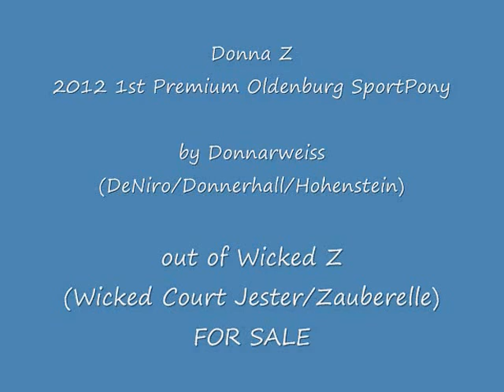Donna Z 2012 1st Premium Oldenburg SportPony by Donnarweiss GGF o/f WIcked Z by WickedCourtJester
Donna Z was the highest scoring SportPony Filly at Oldenburg Inspection at HillTop Farm in Colora,MD.She has a powerhouse pedigree, exceptional demeanor and 3 very correct gaits. DeNiro/Donnerhall/Hohenstein coupled with the outstanding pony lines of WIcked Court Jester and Heather Masons now deceased Grand Prix mare Zauberelle. We expect Donna to mature between 15.2 and 15.3h.Visit us